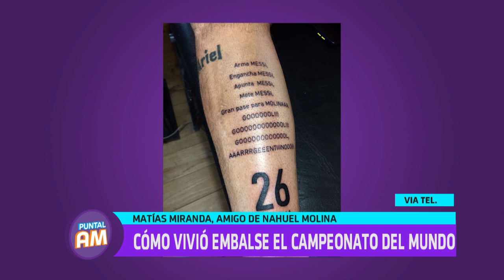Matías Miranda: ¿Cómo vivió Embalse el campeonato del mundo?